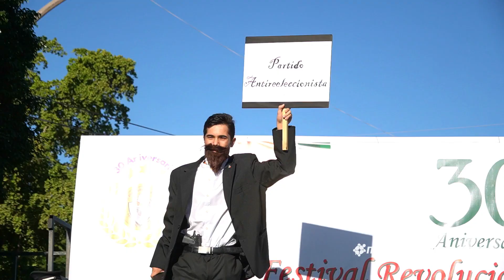Festival Revolucionario del Colegio Bilingüe Fray Pedro de Gante celebrando su 30 aniversario